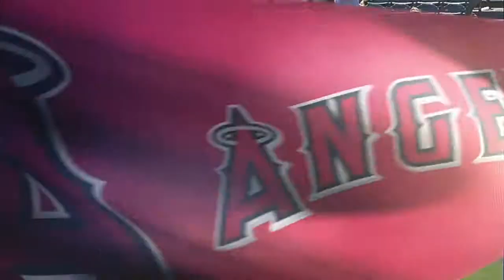HOU@LAA: Pestano gets out of bases-loaded jam in 3rd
9/14/14: Vinnie Pestano gets Gregorio Petit to strike out swinging as he retires three straight batters to get out of the bases-loaded jam